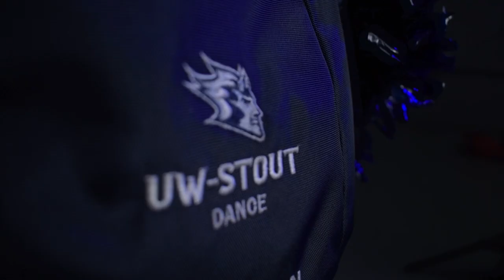UW-Stout Blue Devils Dance Team 2022-23 Hype Video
Hype video made for @uw-stoutbluedevilsdancetea5589 in 2022